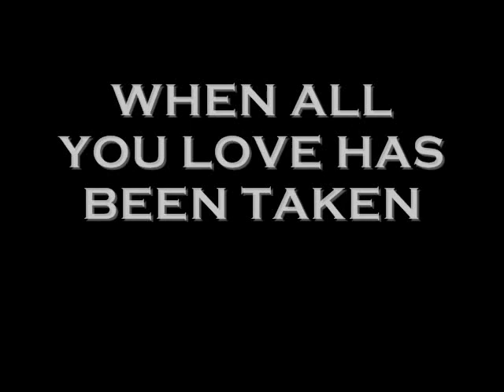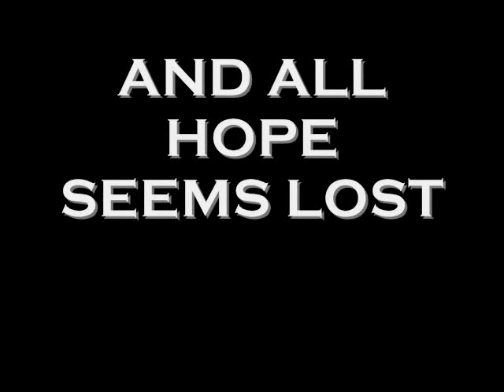The 62nd Street Wars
A group of students from Colts Neck High School create a modern day Antigone movie with a mafia twist